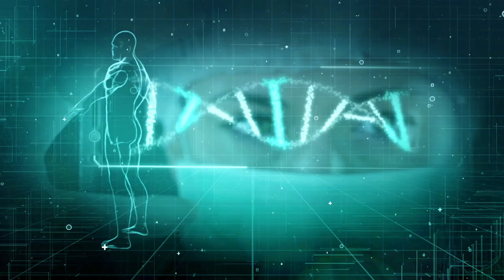PGM 278 - Nossa Saúde - O Retorno de Doenças Erradicadas - 12/08/24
Imunização: baixa cobertura pode favorecer retorno de doenças erradicadas.
Entenda por que doenças antes eliminadas, como febre amarela e sarampo, estão reaparecendo no Brasil, e por que doenças controladas, como a coqueluche, voltaram a ser preocupantes.
 O alto índice de dengue, HIV e sífilis também preocupa. Além disso, saiba mais sobre os recentes surtos de sarna em SC.
 Nossa entrevistada é a médica infectologista Carolina Cipriani Ponzi, de Chapecó.